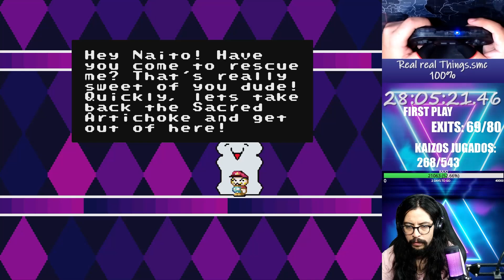Uno de los MEJORES KAIZOS que hay de Super Mario World! /Things.smc/ First Playthrough All clears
Things.smc by Sweetdude
Fp/ All clears!
Uno de Mis Kaizos Favoritos !